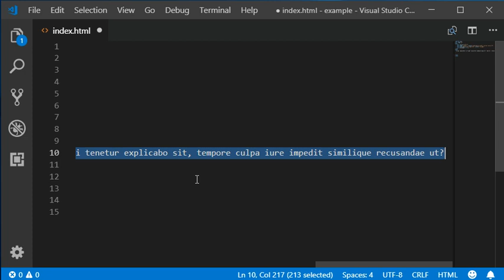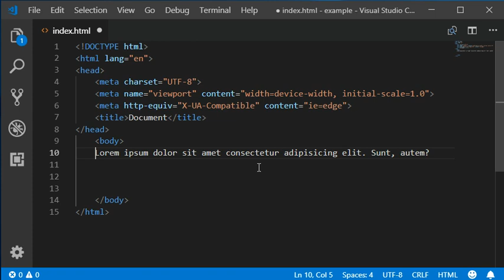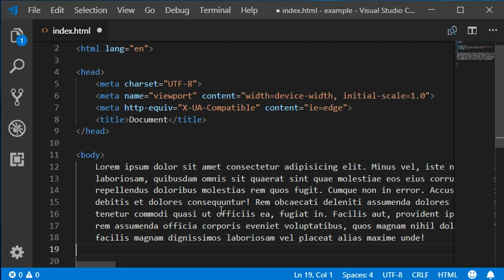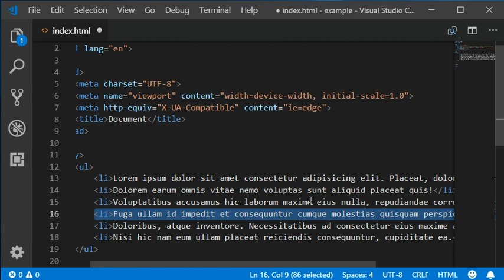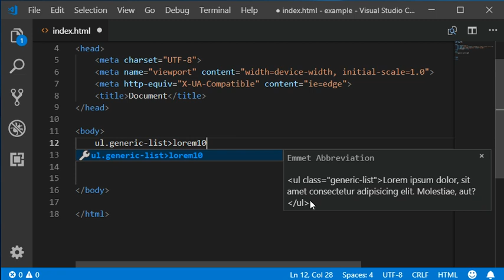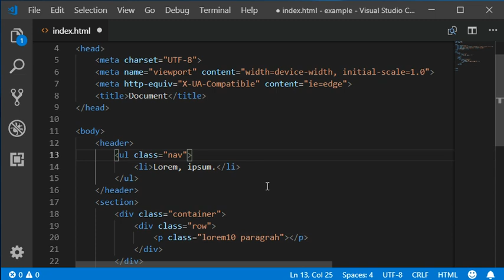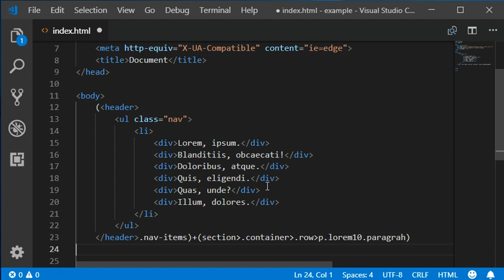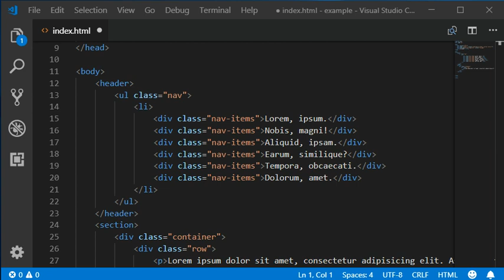Emmet Guide | Generate Dummy Content with Emmet - 07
In this video you will learn about how using generate dummy content with emmet and also you will be able to add dummy content in multiple tags.